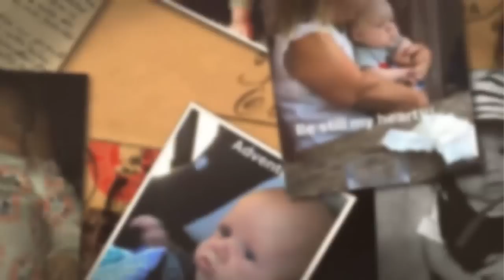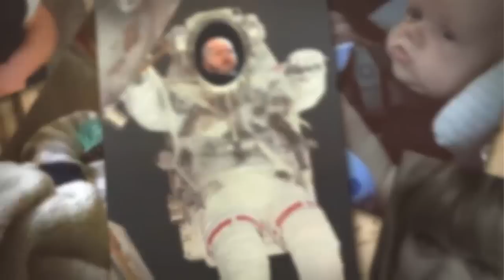WATCH !!! 'Little People, Big World's' Amy Roloff Plays Patty-Cake With Grandson Jackson Roloff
'Little People, Big World's' Amy Roloff Plays Patty-Cake With Grandson Jackson Roloff.

Amy Roloff got to spend some quality time with her grandson, Jackson, over the weekend. The proud grandmother was holding the 2-month-old baby at the table when Jackson’s mom, Tori, whipped out her cell phone and started recording. Tori was able to catch some super precious moments between the two. She posted the videos on her Instagram story to share with LPBW fans.

In the first video, Amy Roloff holds Jackson’s hands as she does “patty-cake” with him. Jackson can be seen looking around with his mouth open and even seems to crack a little smile as his grandma claps his hands together, rolls them, and marks them with a “J”! Jackson’s mom can’t help but let out a little laugh.

In the next video, Amy snuggles Jackson in closer to her as he holds on to her fingers. He seems very content just hanging out on his grandmother’s lap and looking around, taking in all of the sights.

“Be still my heart,” Tori captioned the video. It was clear that she really loved seeing her son bond with his grandmother. Tori is so in love with her baby boyshe just can’t get enough of him (and neither can their fans)! Tori has posted plenty of photos and videos on social media with the caption, “how are you mine?” Jackson Roloff is a very special little boy who is loved by his family, their friends, and thousands upon thousands of Little People, Big World fans all around the world.